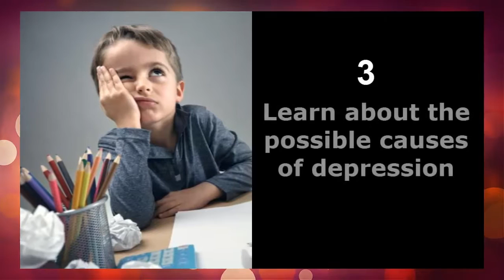Ways to Overcome Depression ~ How to END Depression